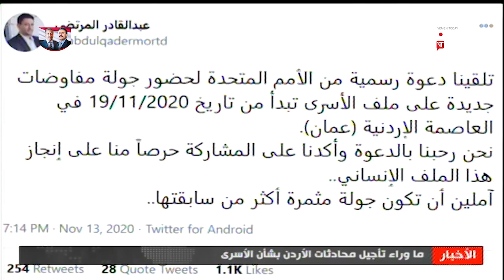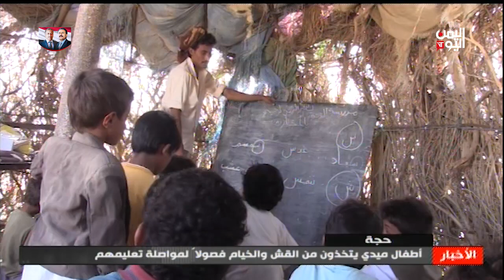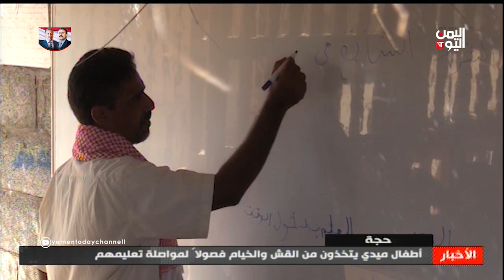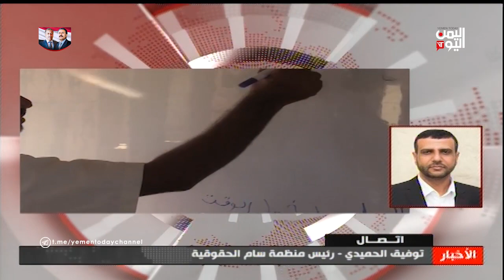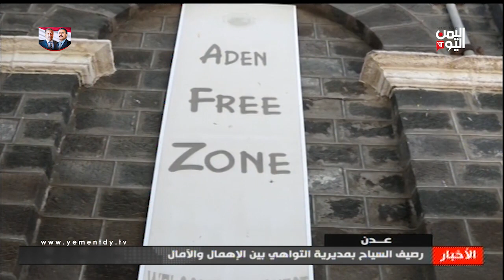نشرة أخبار الثالثة والنصف 20-11-2020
تقديم فكرية الشيخ

تليجرام